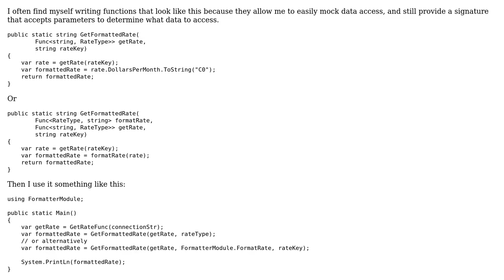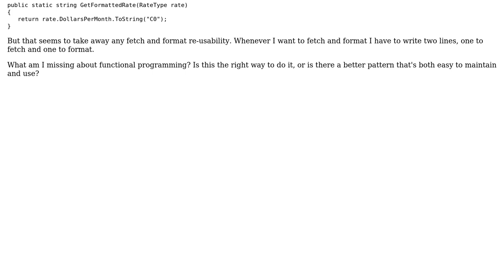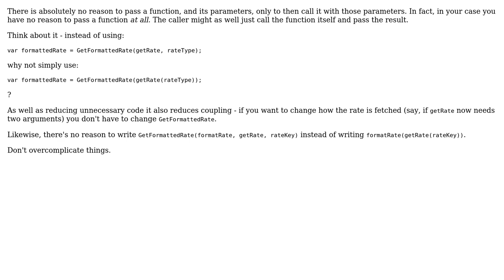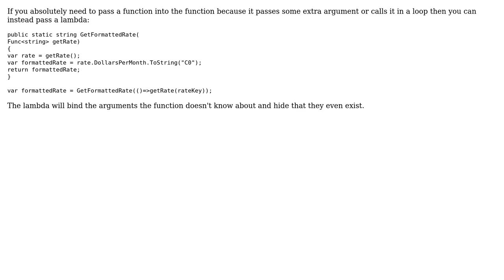Should functions that take functions as parameters, also take parameters to those functions as...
Software Engineering: Should functions that take functions as parameters, also take parameters to those functions as parameters?

With thanks & praise to God, and with thanks to the many people who have made this project possible! | Content (except music & images) licensed under CC BY-SA | Music | Images & others | With thanks to user user253751 user rushinge user ratchet freak user Jack user carson and the Stack Exchange Network Trademarks are property of their respective owners. You are responsible for your own actions.